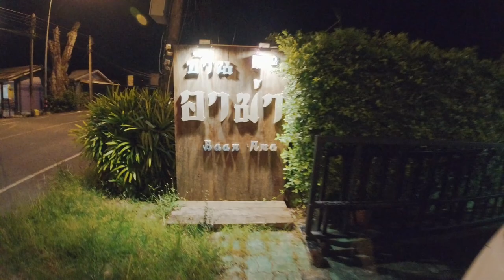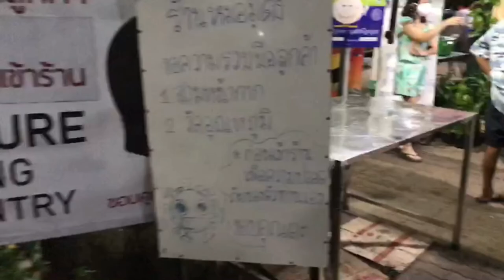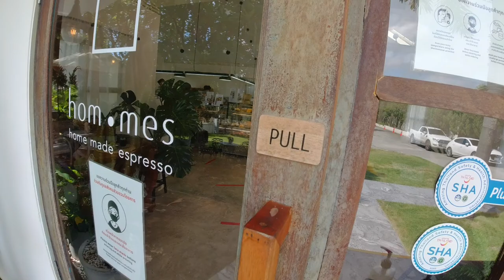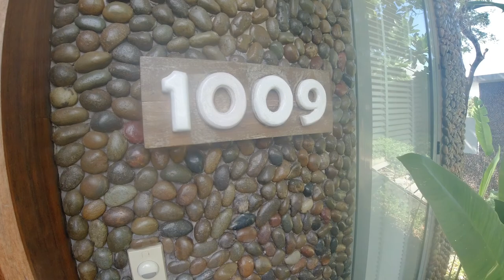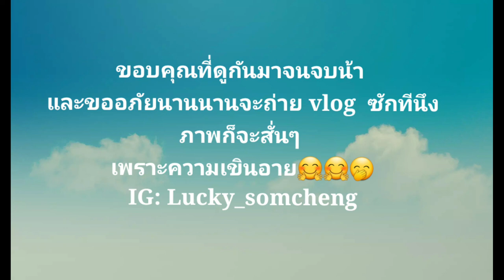Vlog ภูเก็ต